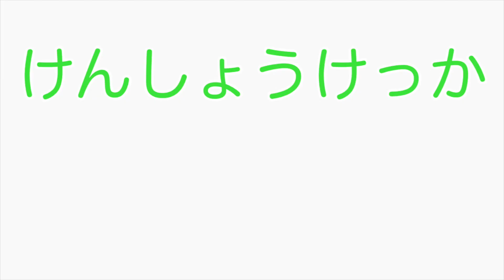【質問コーナー】撮影終わりいきなりパオに100の質問してみた。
前回サプライズをされたので今回はお返しサプライズで突然質問コーナーをやってみました。協力してくれた皆様、ありがとうございました！！

エンディングcv.鱗田トイ

チャンネルは毎週火曜に更新予定です！

▼プレイルームのTwitter